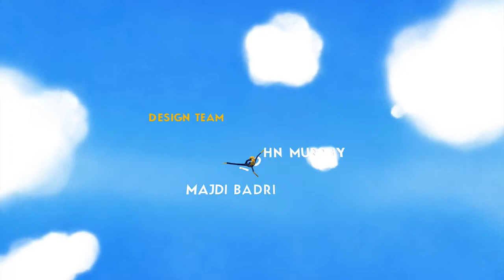Octodad: Dadliest Catch - Wedding Bells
In this episode of "Octodad," we make our way through the church in order to marry the most beautiful woman in the world!

If you have a twitter you can go and follow me to keep up with updates for the channel.